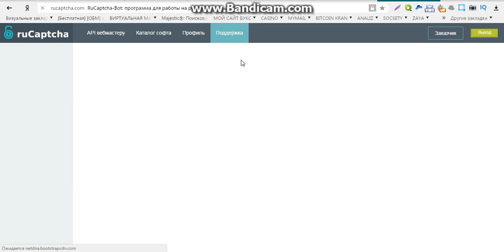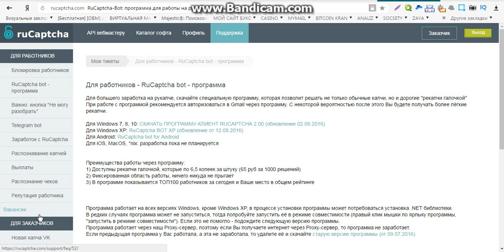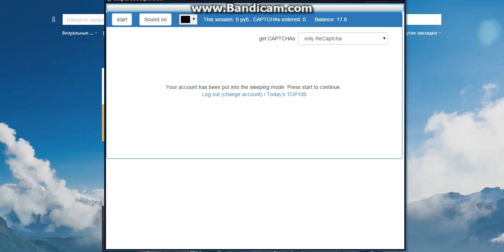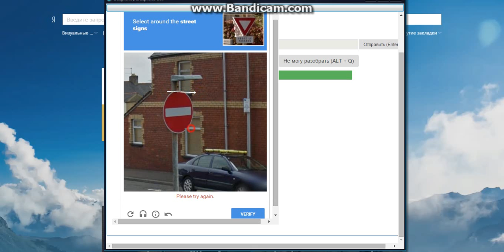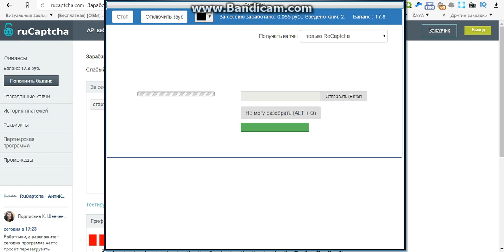новый заработок в интернете 2016 без вложений